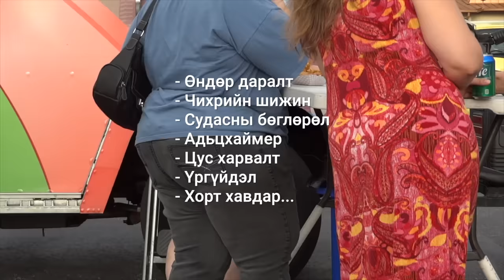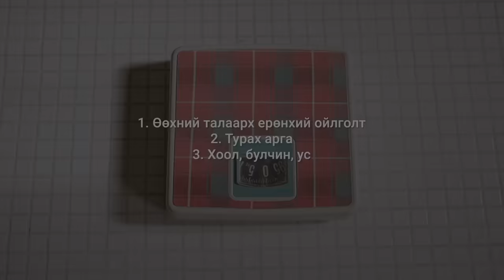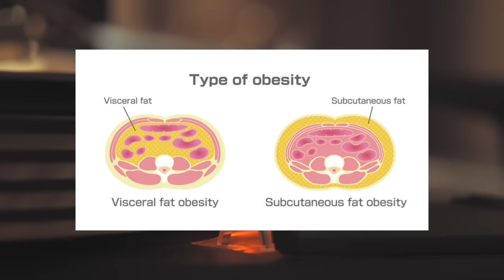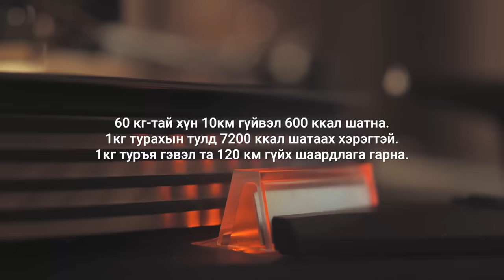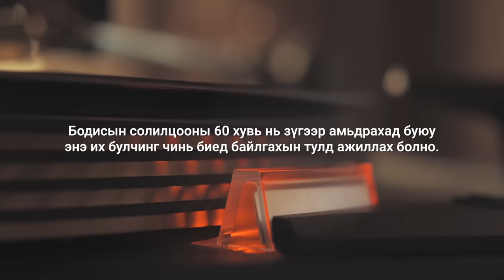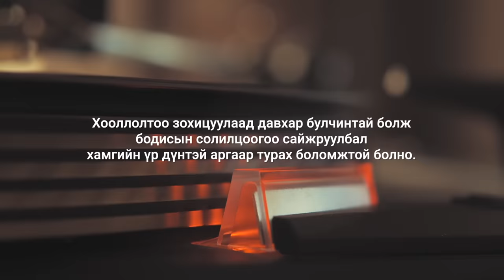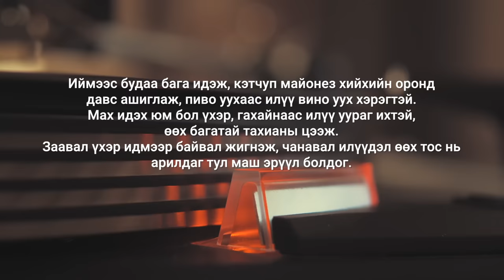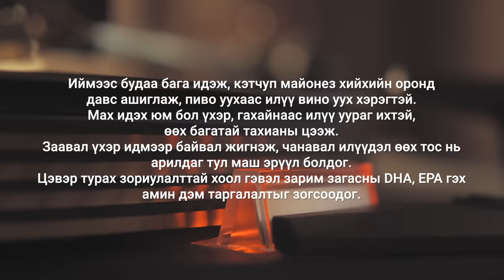【ӨӨХНИЙ Талаар】 Хамгийн сонирхолтой өөхний яриа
За тэгээд хамгийн гол нь баланс шүү дээ :)

▼Copyrights
Music used
Build Mode - by Jonny Easton